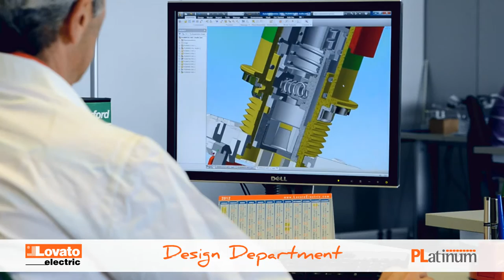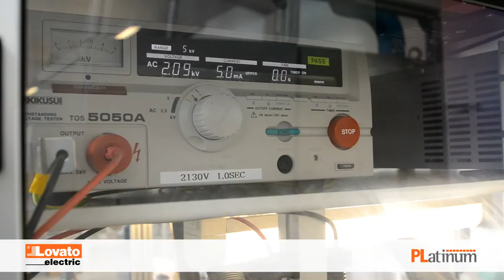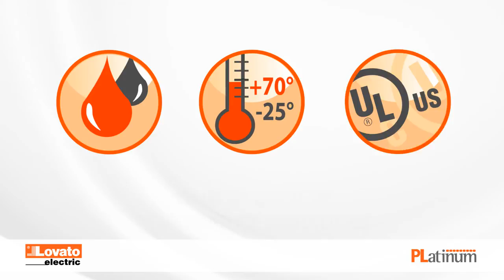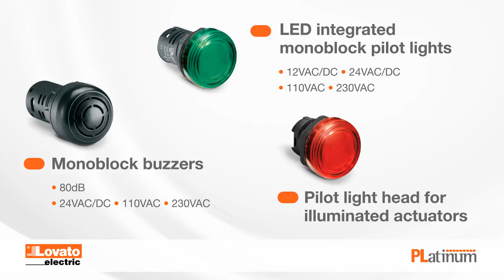LOVATO Electric - Pushbuttons and selector switches Platinum series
LOVATO Electric extends its line of pilot devices to include the new Platinum series pushbuttons and selector switches. Compact size, quick and simple installation details developed to be user friendly and customising capability are some of the many features of this range — one of the most complete of the industrial automation business sector.

Distinctive technical characteristics of the new Platinum series include high reliability, excellent durability and electrical-mechanical performance, along with refined design. Pushbuttons and selector switches are made with materials having first-rate mechanical qualities and superior chemical resistance that allow them to be installed in any environment, even in presence of certain types of acids, hydrocarbons, alcohols, alkalis, and halogenated organic compounds. The operating temperature range is also wide, between -25° and +70°C ambient temperature.

By and large because of the ergonomic design and particular attentiveness to minimal details, the devices can be used in any type of application, even when aesthetic refinement is important.

Owing to design and functionality, performance and reliability, Platinum pushbuttons and selector switches are now among the most comprehensive and heavy-duty types in the industrial automation field.